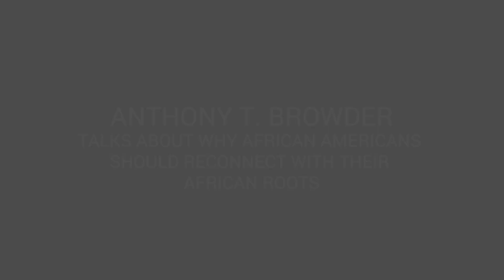"America's on the verge of a second CIVIL WAR..."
Note: This clip is NOT in the full film.  Get TheAmericanLOWS film now on Amazon and at theamericanlows.com